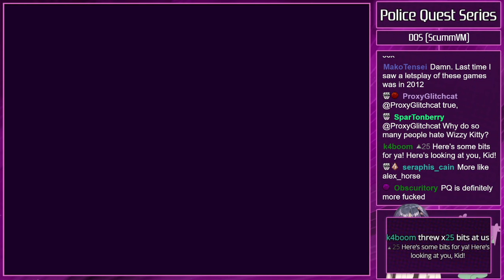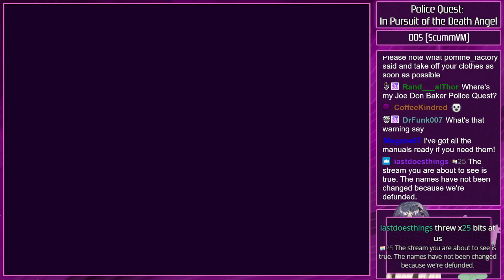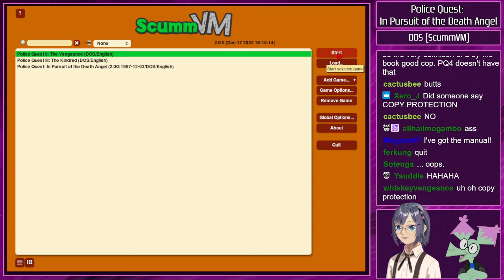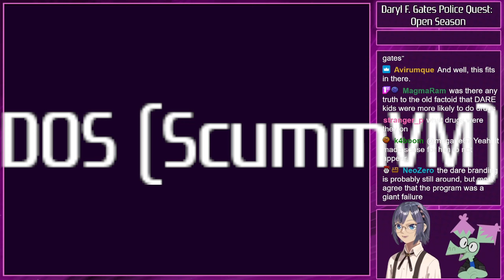Sierra Police Quest Series Showcase - Retro Pals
It's our first day on the force, and things could not possibly go worse for us than they do in Sierra's Police Quest series of point-and-click adventure games. Let's see how the series evolved from its text parser origins!